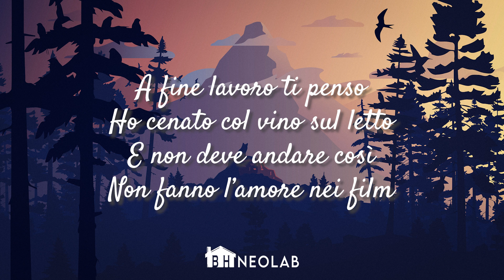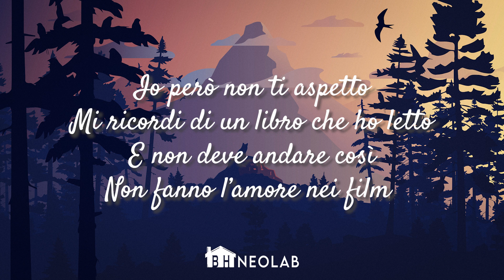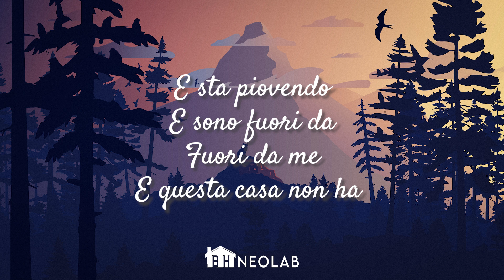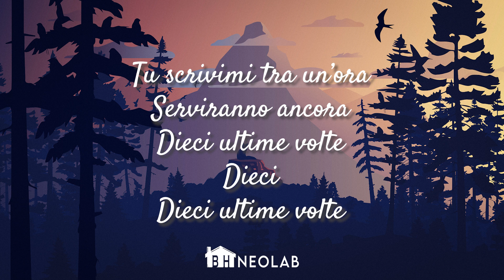Annalisa - DIECI (Sanremo 2021 - TESTO/LYRICS)